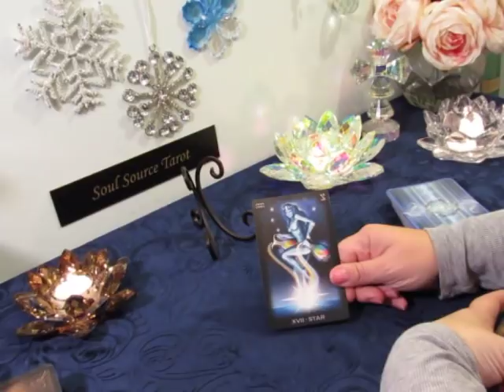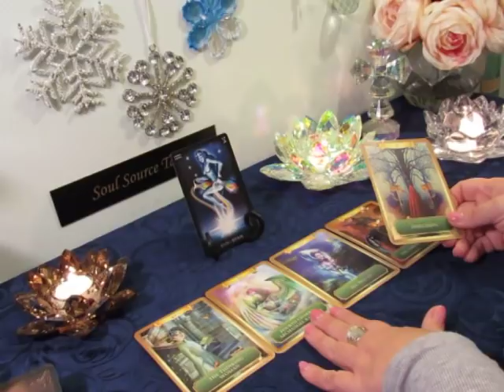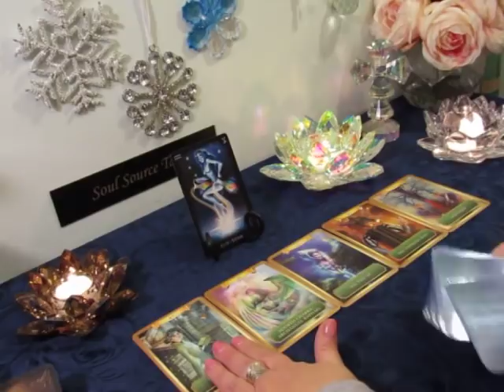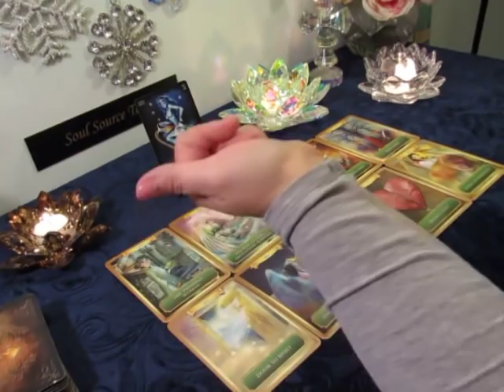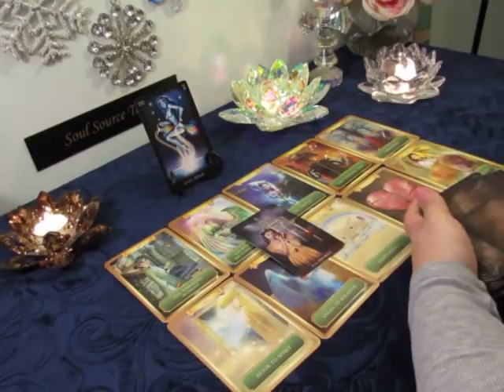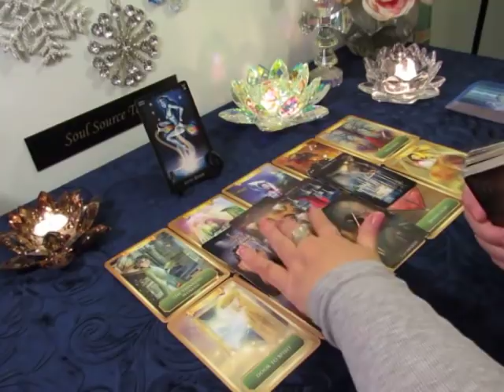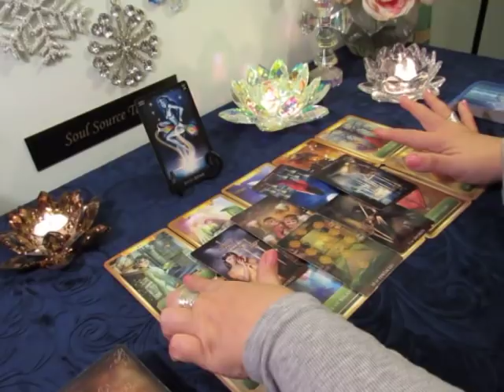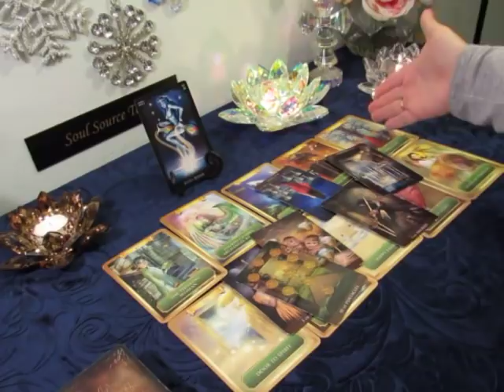~The Daily Vibe~Soulmates Coming Together (You Know Them)~1/17 Daily Tarot Reading January 17